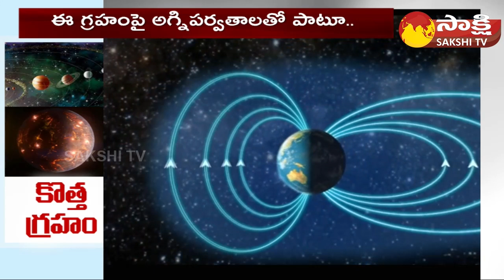Earth Like Planet Found by NASA Scientists | Universe